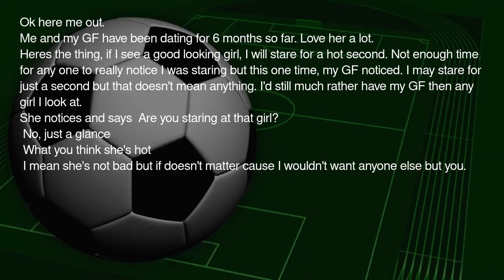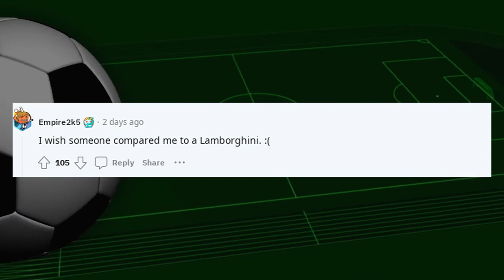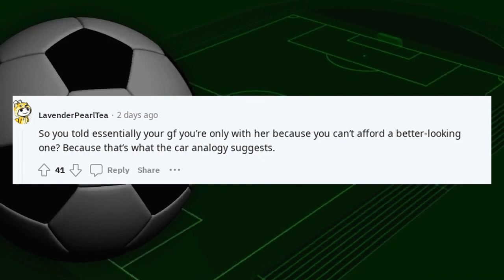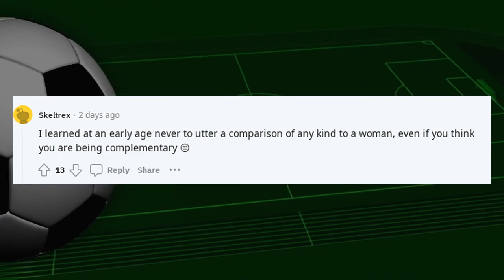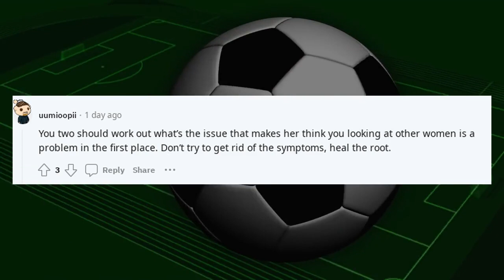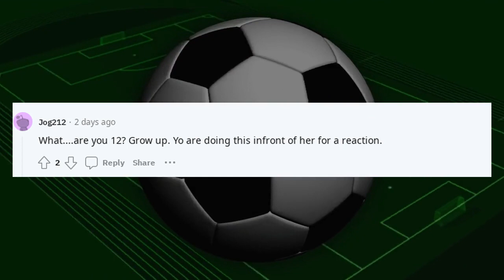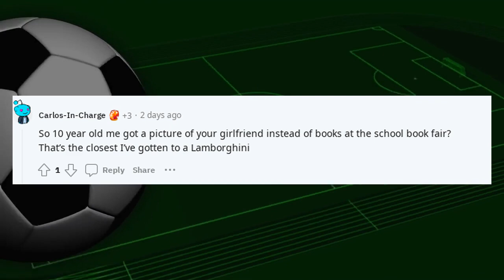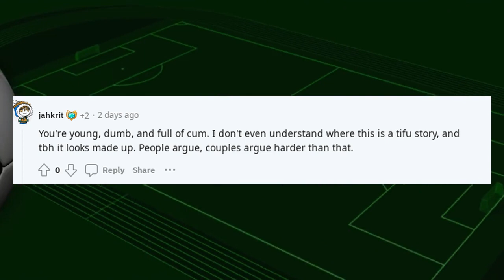Reddit confessions relationship | TIFU by comparing my GF to a Lamborghini